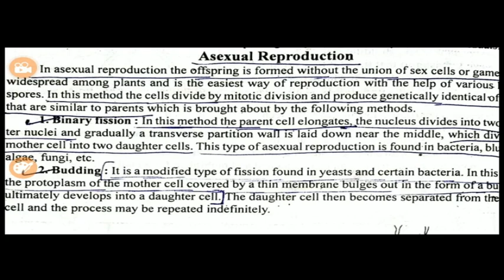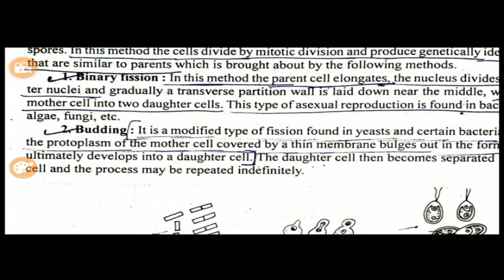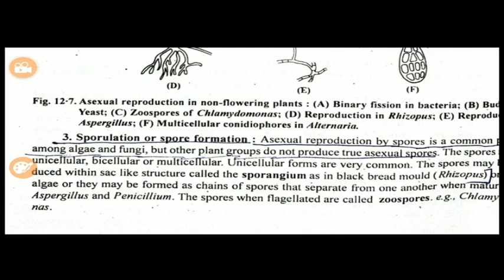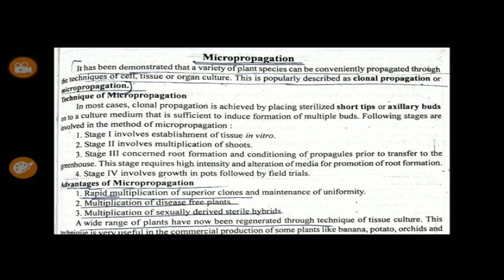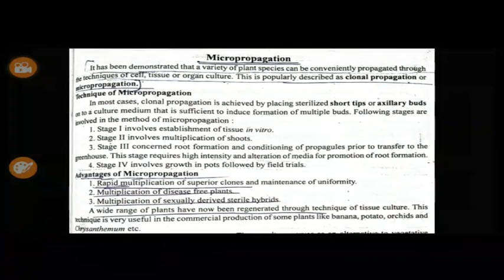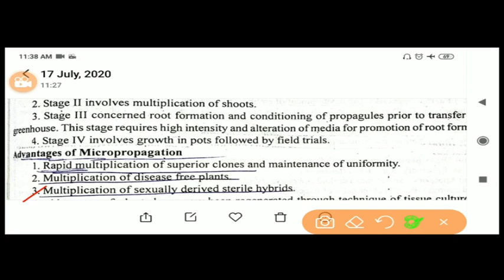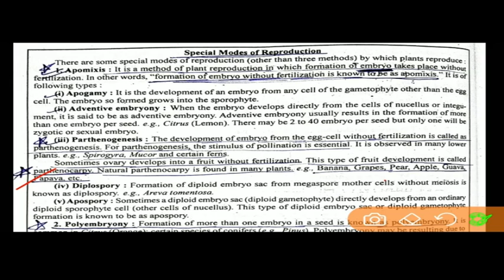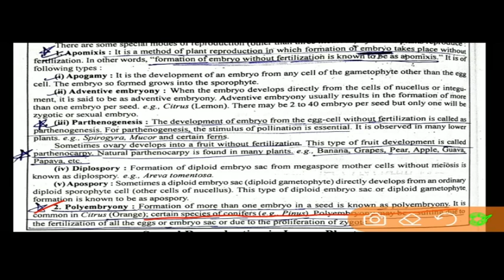Class XII (Biology) , Chapter- 1(Pant and Reproduction), Part- 2